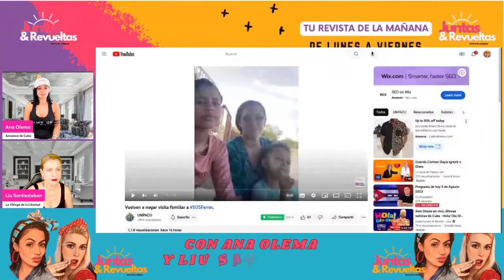Nelva Ortega esposa del preso político y líder de UNPACU habla sobre su situación en la cárcel